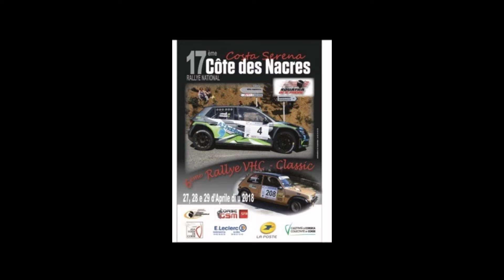MORETTI stéphane rallye Costa Serena 2018